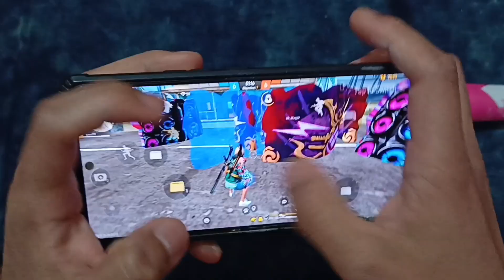Default DPI🎮 iQoo Neo 6 📲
mobile Player
Device : iQoo Neo 6
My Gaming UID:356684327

iqoo neo 6 headshot sensiivity
iqoo neo 6 free fire test
iqoo neo 6 free fire gamplay
free fir gemplay iqoo neo 6
free fire gameplay iqoo neo 6
iqoo neo 6 hedsot senvity
dpi setting free fire
op headshot iqoo neo 6
iqoo neo 6 free fire
iqoo neo 6 headshot gameplay
op hedsot iqoo neo 6
iqoo neo 6 gameplay